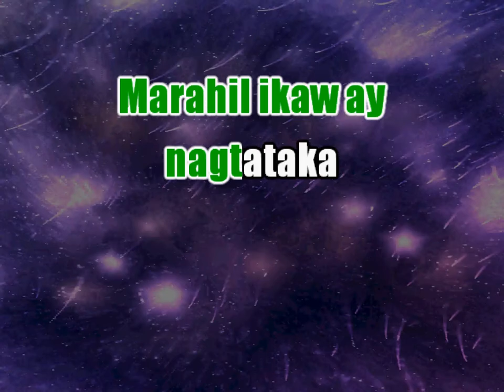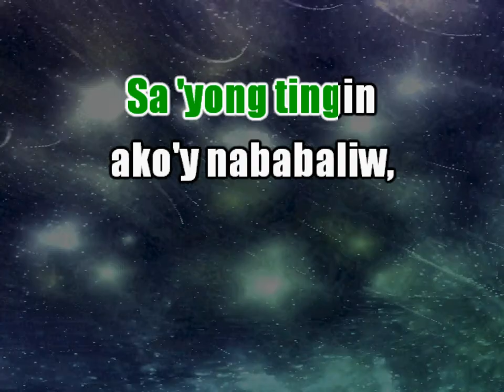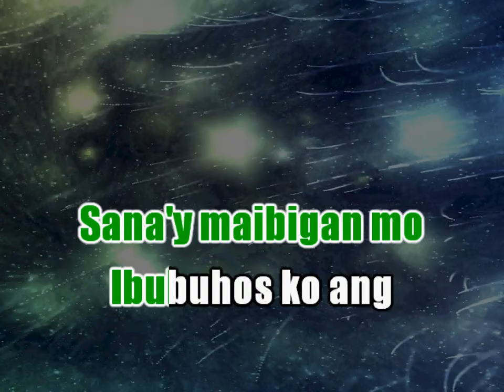Harana - Parokya ni Edgar (Karaoke)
Song: Harana
Original Artist: Parokya ni Edgar